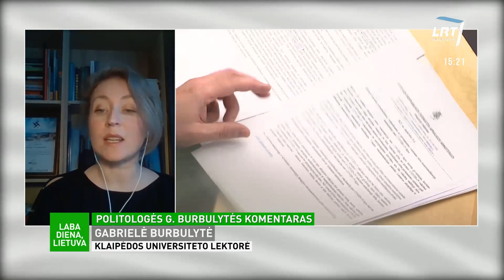Politologė apie Širinskienės išėjimą iš LVŽS: rodo galimas mobingo apraiškas, apie kurias paprastai